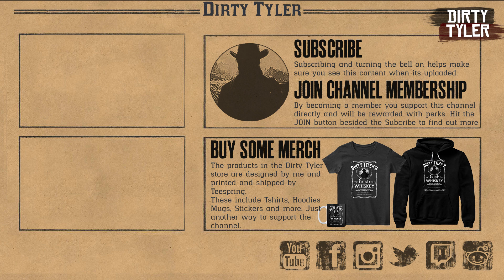This Week's Red Dead Online July Event Update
Red Dead Online July Event Update

A weekly Red Dead Online Update Video For July 19th to 26th. If you want to see the full Red Online July Update details check this video out .